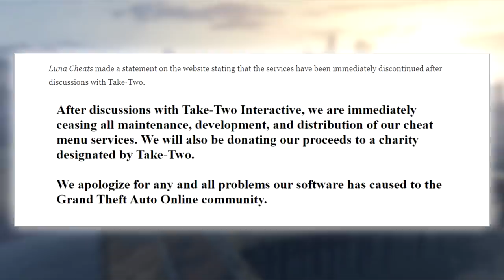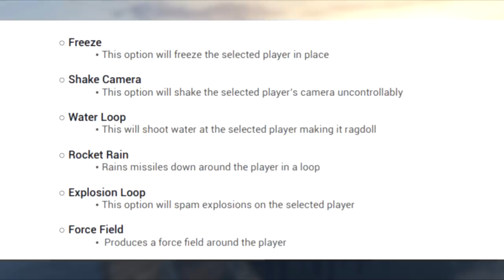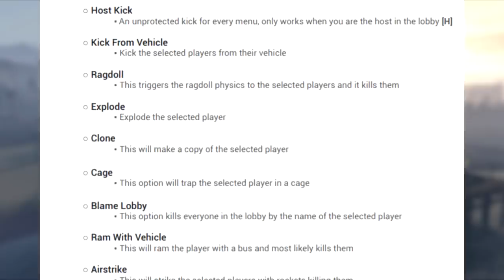Rockstar Finally BANNING & Taking Legal Action Against GTA Online Cheat Makers